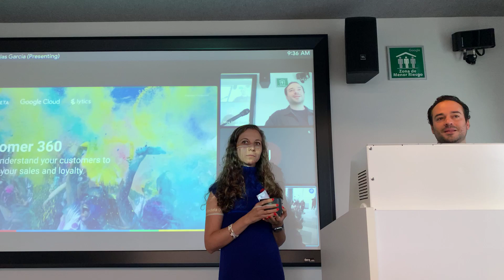Julián Torres Managing Director Incubeta LATAM expone la importancia del Customer 360, conferencia.